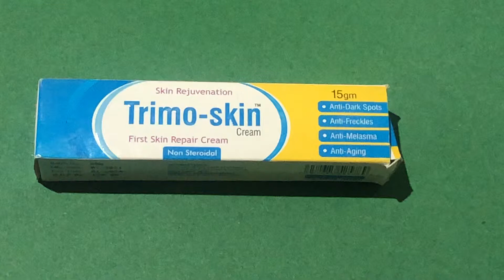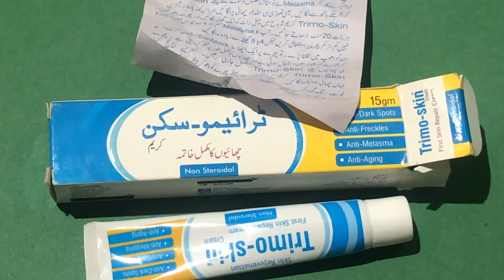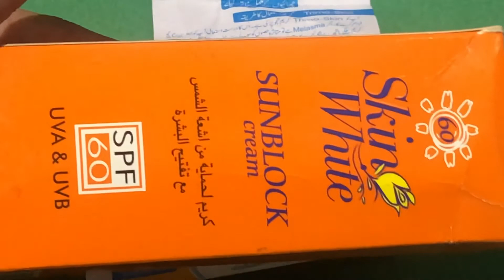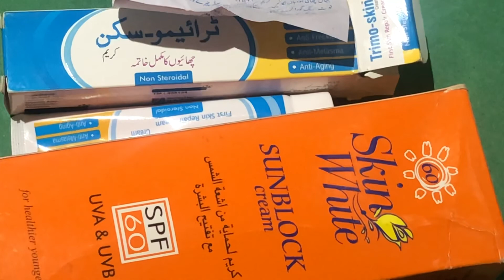Trimo skin cream first skin repair cream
trimoskin # trimoskincream

Chaion ky liay bhtreen cream trimo skin. Is ky sath sunblock b istmal kia ja akta hy.